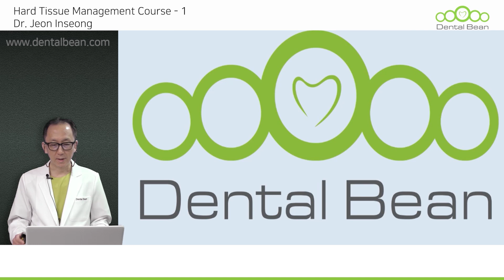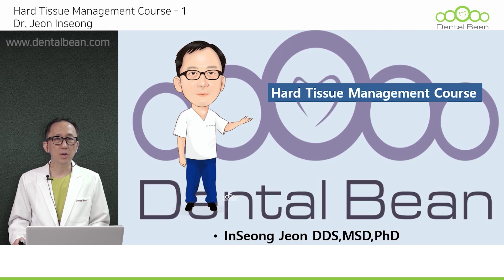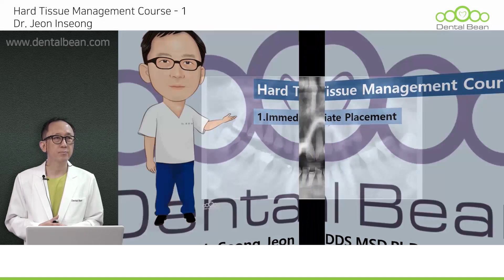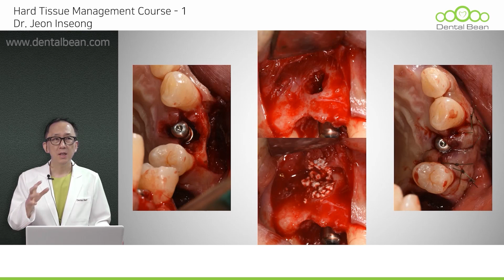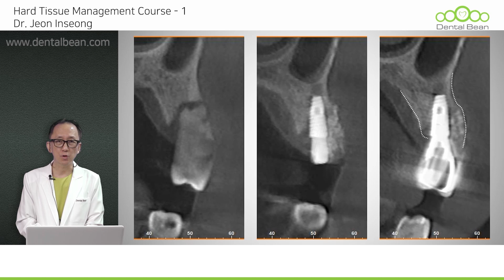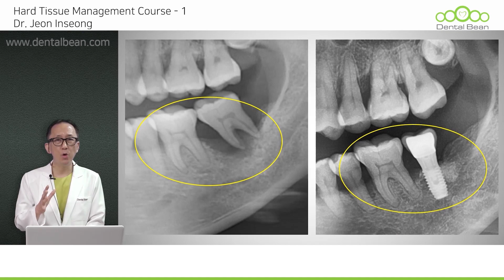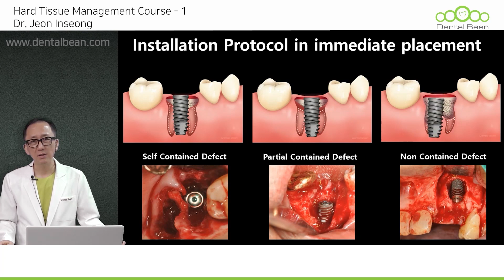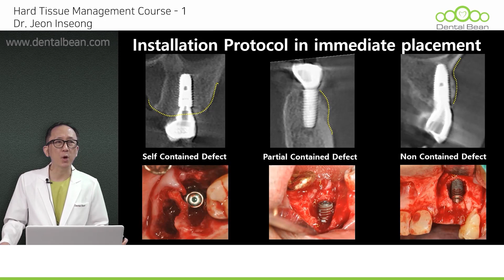[ENG] Hard Tissue Management. - [Dr. Jeon Inseong]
[ Lecture abstract ]
Implant-borne tooth restorations have become a standard of treatment in modern dentistry. In implant dentistry the quantity and the quality of the bone supply not only influence implant osseointegration, but also affect the shape and contour of the overlying soft tissue and we can expect the high result of esthetic outcome. In addition, prosthetic parameters such as restoration/implant axis and restoration/implant ratio are affected by the quantity and the quality of bone at the implant site. Therefore ridge augmentation in the anterior zone of the maxilla is very important to achieve esthetic demand and in the posterior zone, it is necessary to achieve functional requirement. In other words, ridge augmentation procedures have clearly widened the scope of implant treatment. Although autogenous bone grafts are unequivocally accepted as the standard of treatment, various bone substitute and alternative technique (i.e ridge split technique, bone expansion) are being extensively used In this lecture I will suggest a predictable GBR technique focused to horizontal & vertical augmentation & immediate placement & ridge split technique with clinical cases and discuss about longevity.

1. Access the DentalBean homepage (Korean/English/Chinese)
2. Click Sign in to proceed with membership registration.
3. Search for the course and instructor you want
4. Start taking lectures

Thanks!